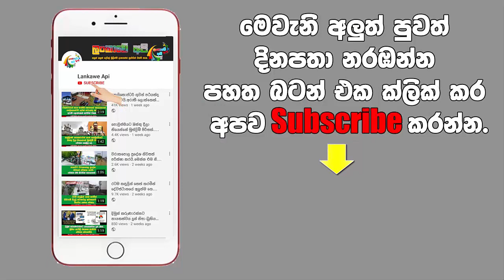හෙදියක් හෙලිකල සංවේදී කතාව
හෙද සේවයේ අප නොදුටු පැත්ත.